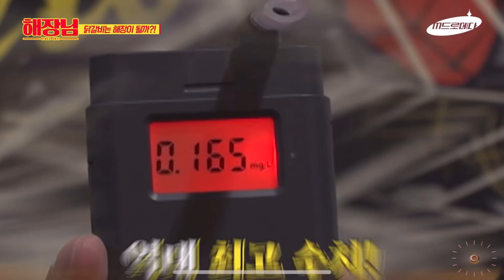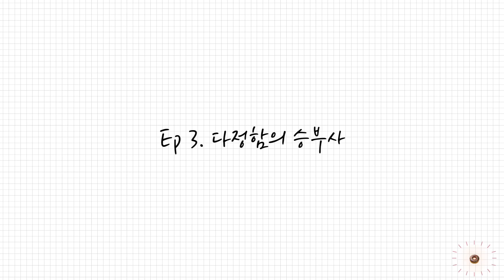[악마의 편집 주의] 김해준(쿨제이)과 황피디, 은지의 선택은?😈